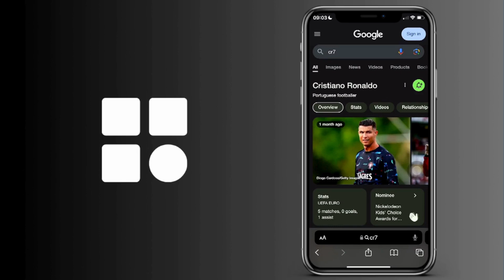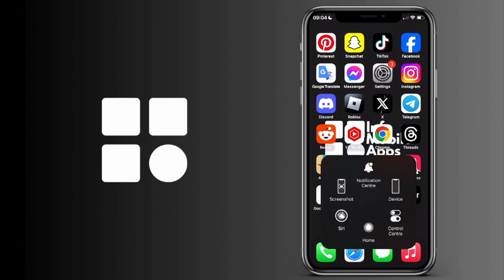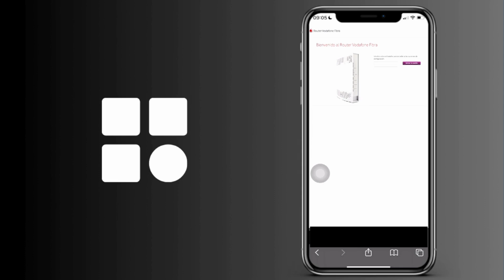Cómo ver el historial del modo incógnito en tu iPhone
Cómo encontrar el historial del modo incógnito en tu iPhone